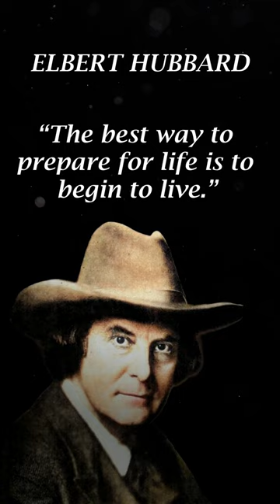Elbert Hubbard - Famous Quotes About Life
Elbert Green Hubbard (1856 – May 7) was an American writer, publisher, artist, and philosopher. Raised in Hudson, Illinois, he had early success as a traveling salesman for the Larkin Soap Company. Hubbard is known best as the founder of the Roycroft artisan community in East Aurora, New York, an influential exponent of the Arts and Crafts movement.